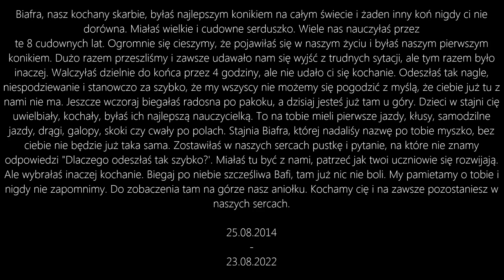Biafra, na zawsze pozostaniesz w naszych sercach